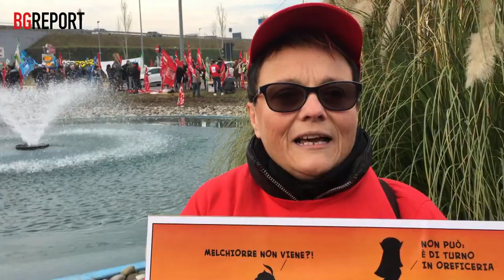No al lavoro nei festivi: Intervista a una lavoratrice di Orio Center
Bergamo – E’ stato ormai indetto lo sciopero per i lavoratori e le lavoratrici del maxi centro commerciale di Orio Center: dopo la disposizione da parte del direttivo del centro di costringerli a lavorare durante i giorni di festa, i dipendenti non sono rimasti in silenzio, e i sindacati Cgil, Cisl e Uil hanno proclamato lo sciopero per il giorno di Natale e di Santo Stefano. Più precisamente, per il 25 dicembre è previsto lo sciopero per l’area della ristorazione, compresa quella situata nella parte di più recente costruzione del centro, vicino al cinema Uci, mentre il 26 lo sciopero coinvolgerà gli altri negozi. Continua su